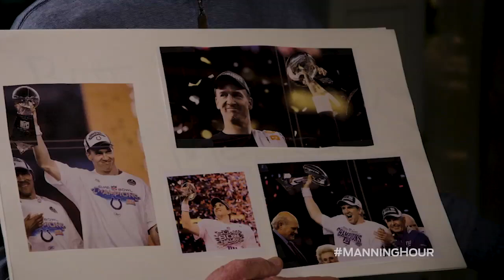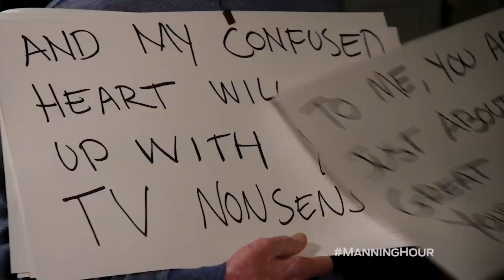Coop Actually | MANNING HOUR | FOX NFL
Archie Manning joins Cooper Manning to parody the holiday classic Love Actually.